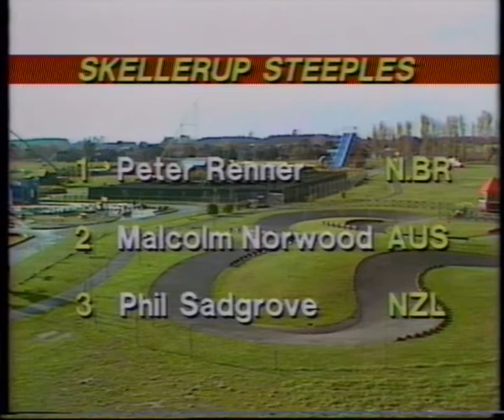Skellerup Steeples 1987